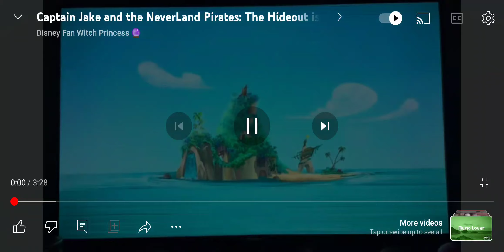Captain jake and the neverland pirates: Hideout is Not Working Right